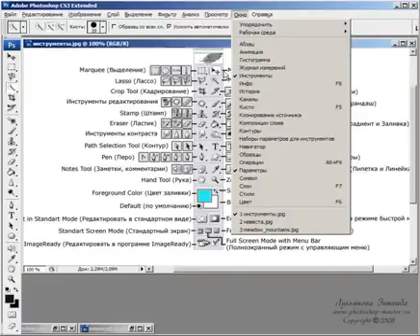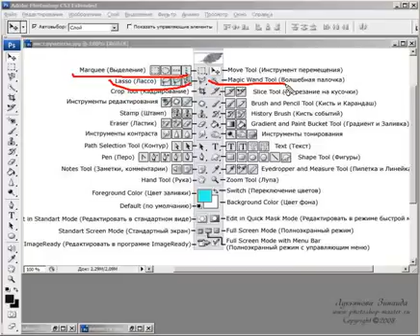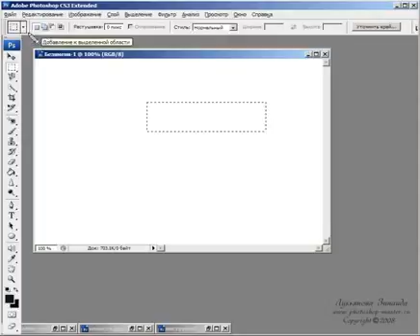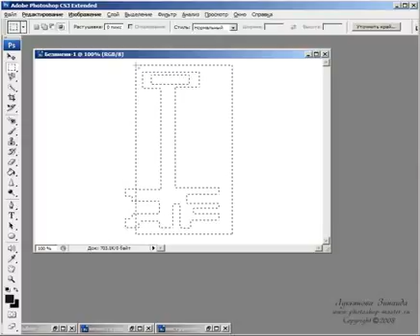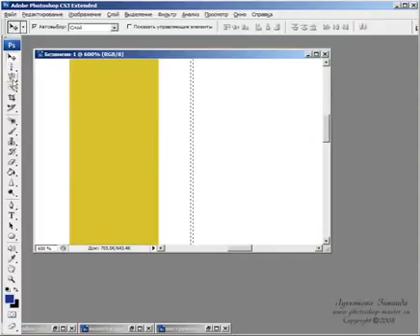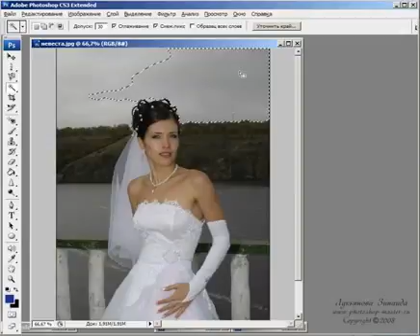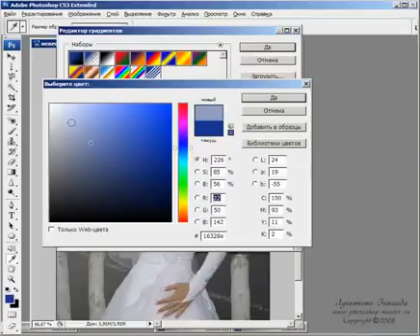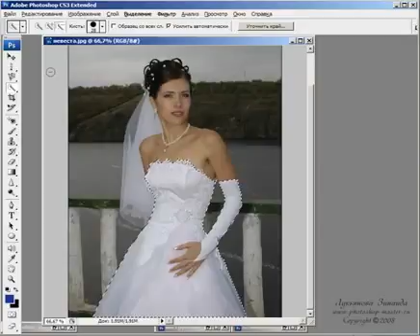PHOTOSHOP в видеоформате Урок №9 Инструменты выделения